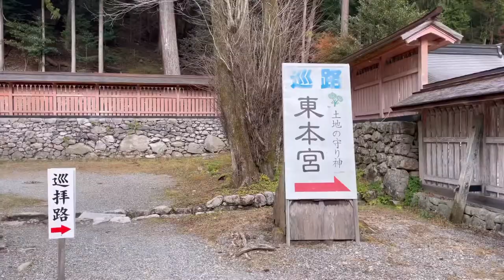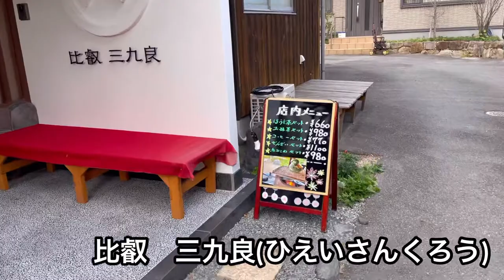日吉神社の総本宮【日吉大社】と旧竹林院の景色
全国にある3800余の分霊社(日吉、日枝、山王神社)の総本宮、日吉大社に行ってきました。
西、東本宮本殿は国宝になっています。
ちょうど紅葉が綺麗な時期でした。

延暦寺僧侶の隠居所である里坊、
旧竹林院にも行ってきました。